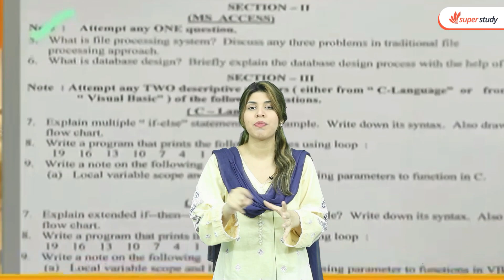Breaking News for Students 2023 - Out of Course Syllabus in Exams 2023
Breaking News for Students 2023 -
Out of Course Syllabus in Exams 2023